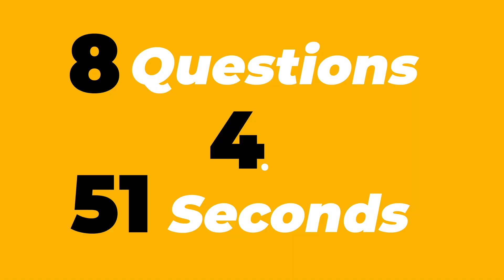The Uplow'd | Episode 5: Automated Machine Learning: DataRobot & Open Source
On this month’s episode of The Uplow’d, 84.51° Data Scientist and author of the widely-popular R package, Partial Dependence Plots (pdp), Brandon Greenwell, discusses Automated Machine Learning and the benefits that DataRobot and a number of open source tools are bringing to the table.